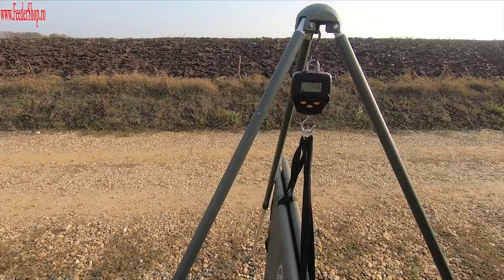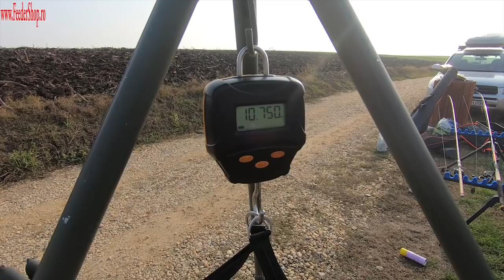PB! 155kg Crap in 7 ore de concurs ! Ziua 1 !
Chiar daca nu este cea mai tehnica emisiune realizata de mine , sper sa imi fie cu iertare pentru ca pur si simplu nu am avut timp. Chiar daca aceasta reusita a fost realizata in 2 pescari ( multumesc Mihai Sirbu pentru munca depusa ) partida a avut o desfasurare alerta cu nu mai putin de 6 dublu drill-uri . Pestii au fost si ei de talie , avand o medie de cca 5kg , asadar drill-uri prelungite si atentie sporita in ceea ce priveste manevrarea lor pe mal . Va urma si ziua a 2-a a concursului . Pentr cei interesati de detaliile tehnice  ( echipament , nade , momeli , accesorii ) utilizate in aceasta partida, aveti sub video o lista cu cele folosite. Va multumesc pentru atentie, ne auzim in comentarii  !